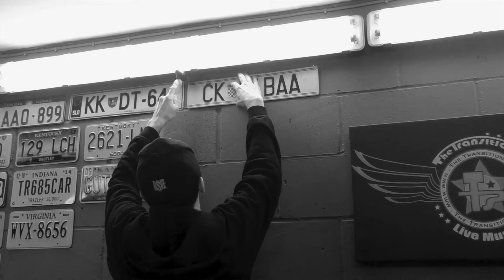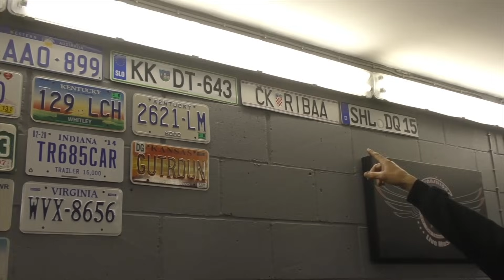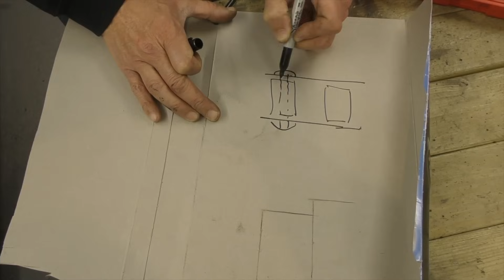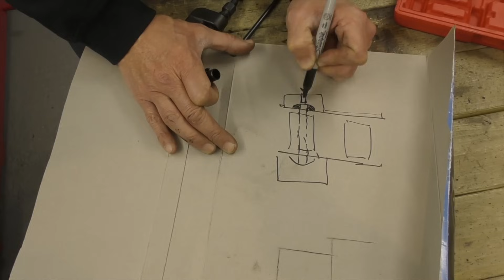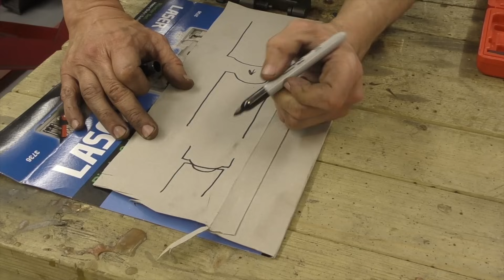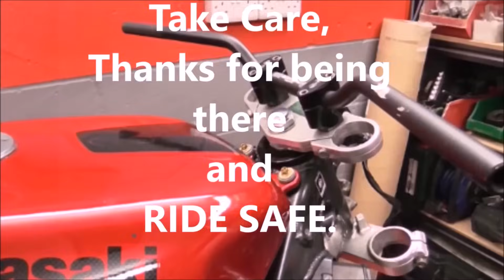Delboy's Garage, Motorcycle Chain and Sprocket Change.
Changing a chain using a proper 'chain splitter and riveter' tool

We know this is a long video, but its an in-depth tutorial that will take you through every step of replacing motorcycle chain and sprockets, and how to correctly use a 'chain splitter and riveter'. Buy the parts, watch the video, and save yourself a fortune..! and if you have used our videos to save money, then you can help support what we do with Patreon.

Our channel is supported and part funded by kind and generous Patrons who help keep the bills paid and keep the videos coming. If you've been helped, educated or just entertained by our videos then you can join the gang by clicking the link above, and from just $1 a month, you'll help us keep the videos coming.

Or If you just want to say thanks for this video alone, you can drop a dollar in our "Tip Cup' by using Paypal to The money will go to make more videos and keep this channel in your hands and not the advertisers.